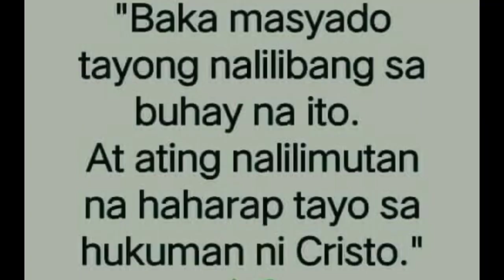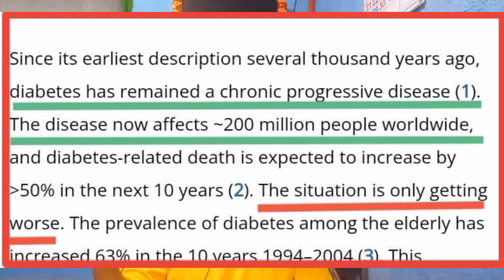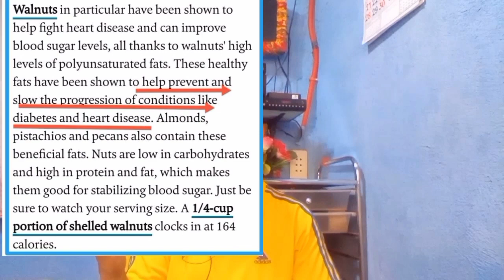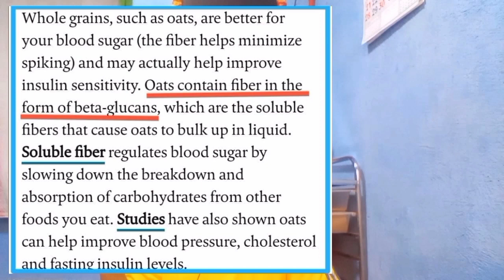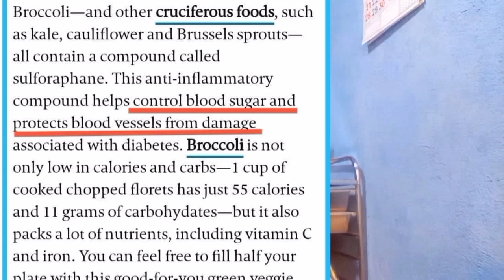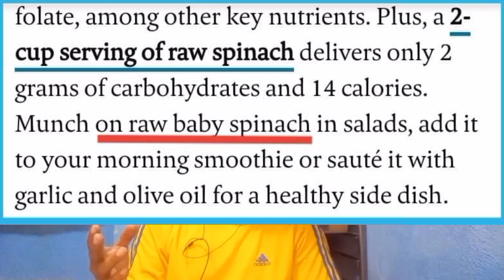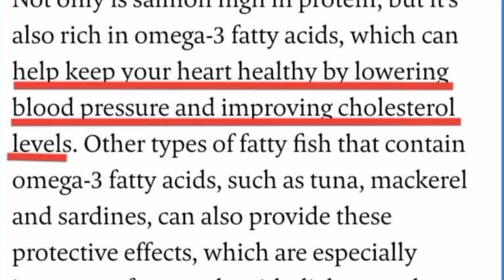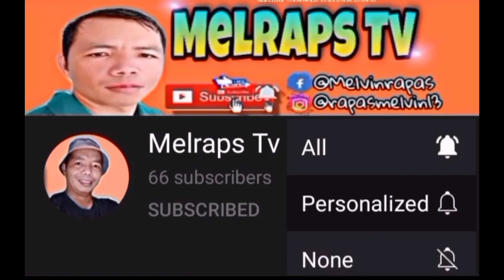10 BEST FOODS FOR DIABETES